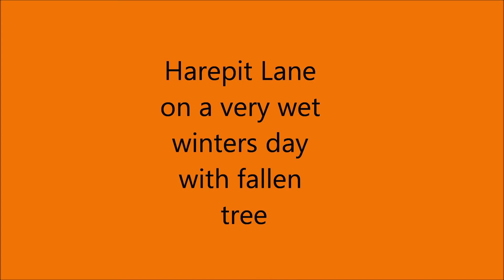KTM690r Harepit Lane on a very wet winters day 25 11 2012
another great ORPA in the middle of winter and a fallen tree to add to the entertainment